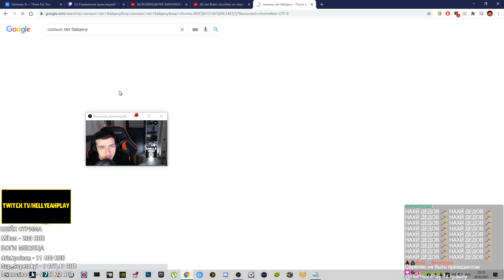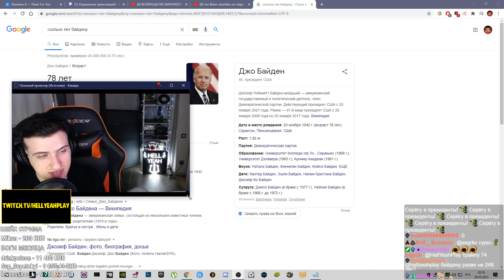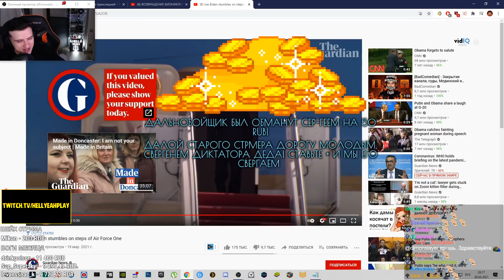БАЙДЕН УПАЛ НА ЛЕСТНИЦЕ // РЕАКЦИЯ HELLYEAHPLAY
Hellyeahplay смотрит: Joe Biden stumbles on steps of Air Force One
Видео с канала - Guardian News